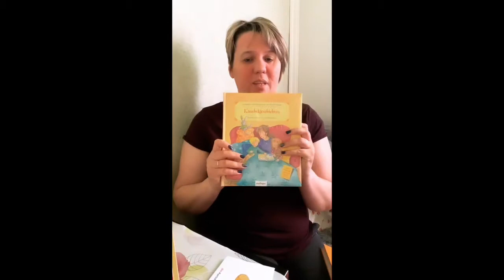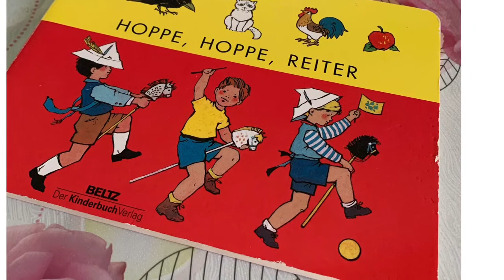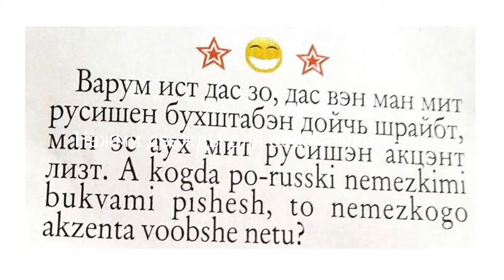Я люблю немецкий язык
Немецкий историко-культурный центр.